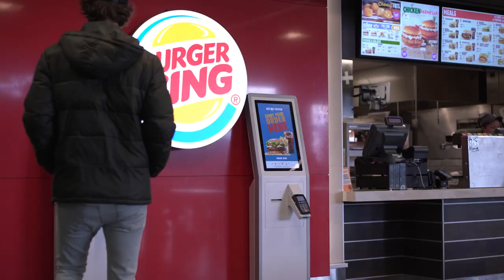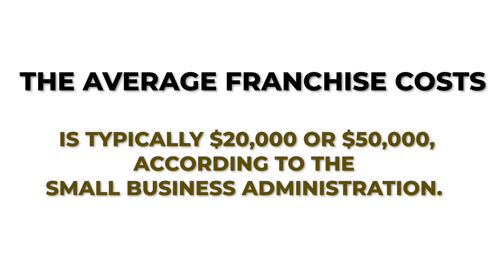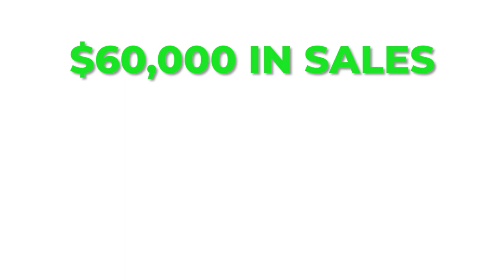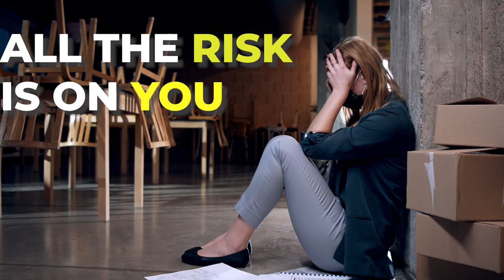Should you Buy a Franchise or start a company | Millionaire Explains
Hey guys and welcome to another business 101 video! if you've ever debated whether to start your own business or buy into a franchise, than this video is for you! I've had experience on both sides, and this is my personal take on the subject in hopes it helps you on your journey! !